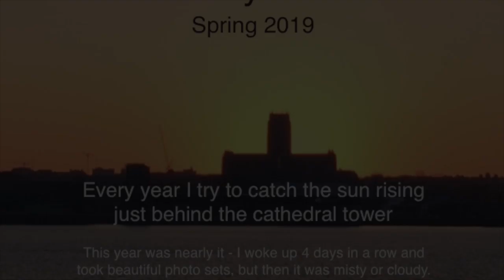Mersey Sunrise with Bach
Some mornings the light wakes me, and I'd like to get my ultimate photo of the sunrise either side of the tower of the cathedral. Not quite this spring (the next few days were misty and cloudy), but still, some great sets of dawn photos that I have put together with a piece from Bach Cello in C no5, Bouree, played by Pablo Casals